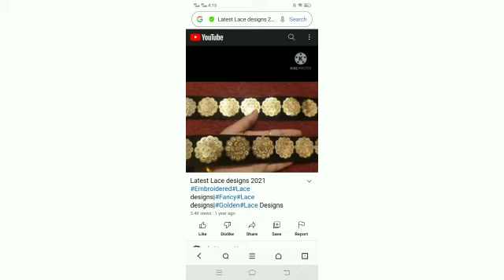Fancy dress ideas#weddingdress#fancysuit